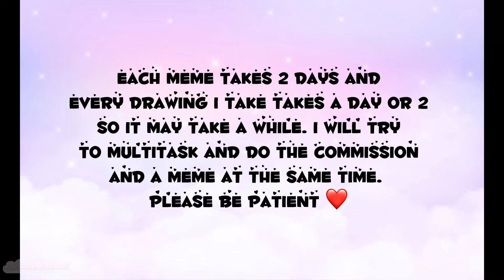[Flipaclip] Bluebell Transformation ❤️FILLER❤️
caca

♡ information ♡

FPS - 10

Time taken - ? (started when i had an old style)

Character(s) - Bluebell

Backstory - None

Programs - Flipaclip, Procreate, Capcut

♡ credits ♡

Original meme - none

Original song (NOT MINE) - random song i found on capcut

♡ social media ♡

Discord username: beebutter#9564